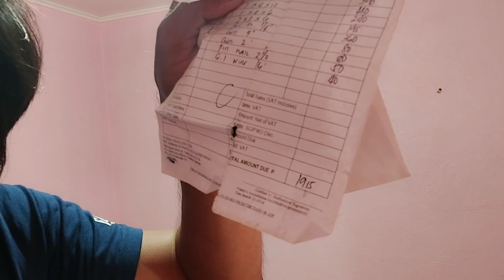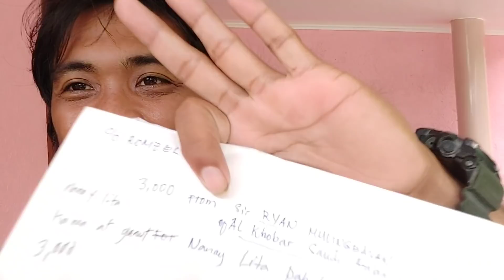MAY KAMA NA SI NANAY LITA | September 15, 2020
pasupport po ng ating sponsor, ito po ang link niya mga ka soweird